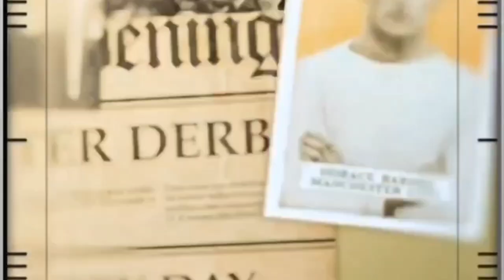CITY SCORE 6!! Supporters Club Match Vlog + Math Reaction!!